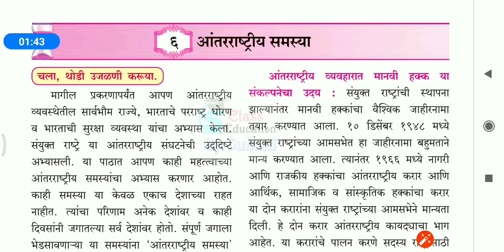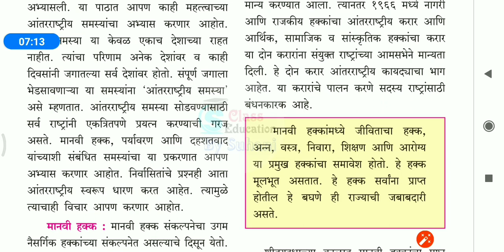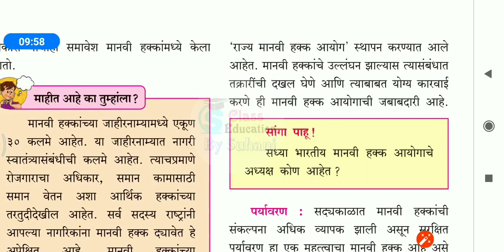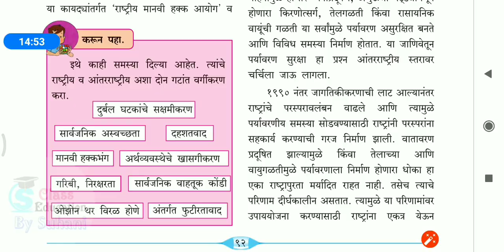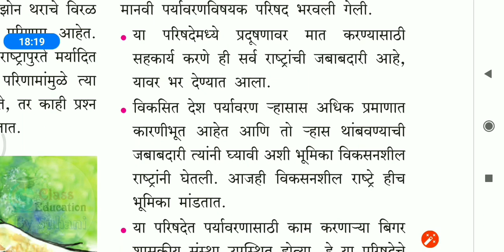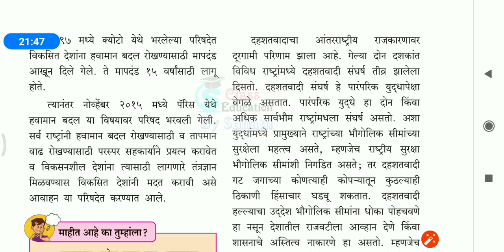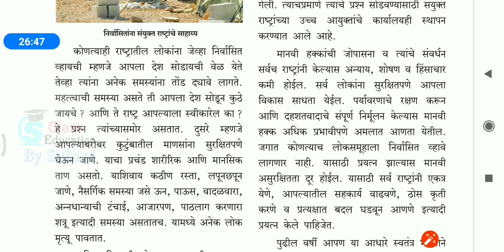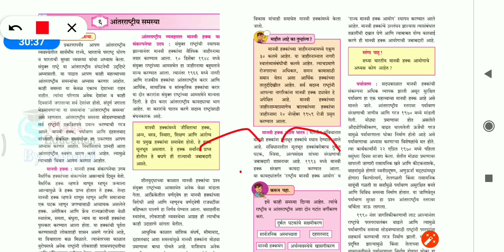9th std राज्यशास्त्र 6. आंतरराष्ट्रीय समस्या || Rajyashastra 6. Antarrashtriya Samasya